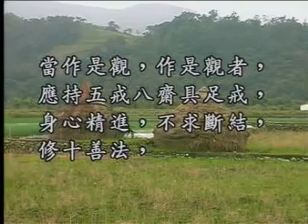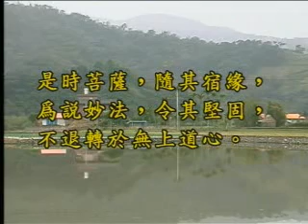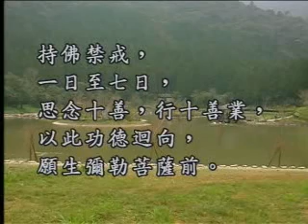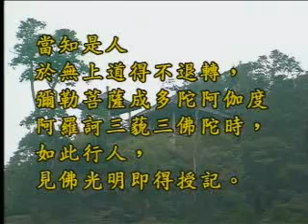常照法師《辟疑》08